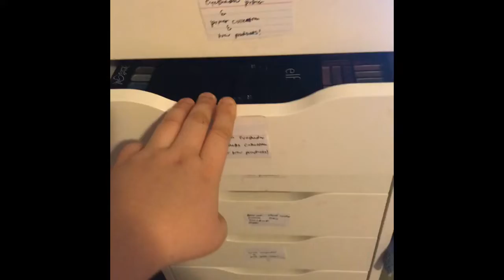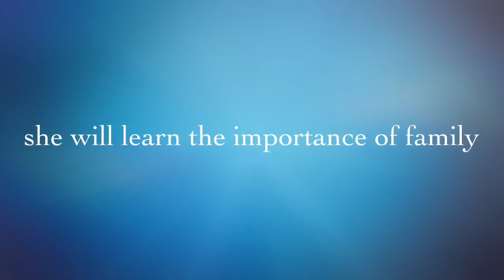My huge eyeshadow pallets collection